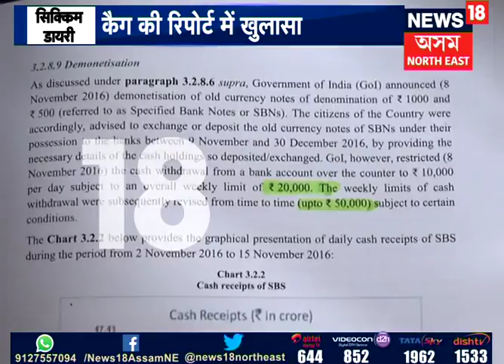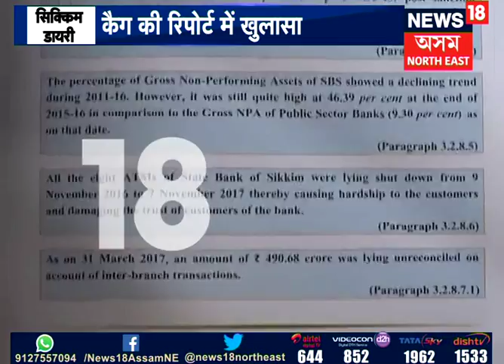Hindi News (North East Scan) 24 july